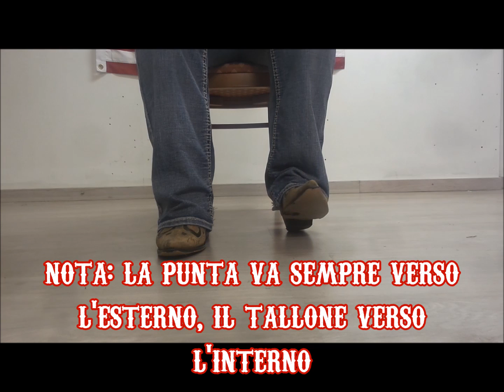Country Dance Tutorial AppleJack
Video Tutorial per imparare uno dei passi più caratteristici della Country&Western Dance: l'AppleJack!